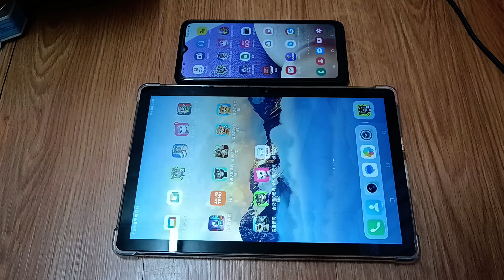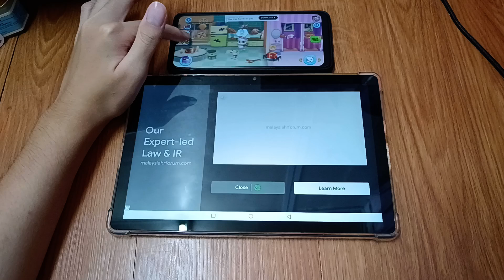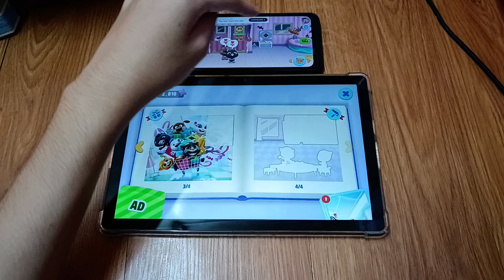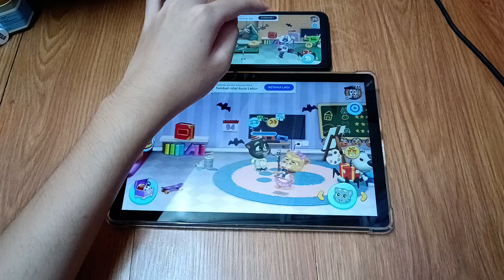My Talking Tom Friends Echo 27662